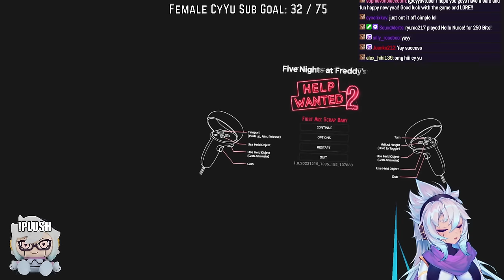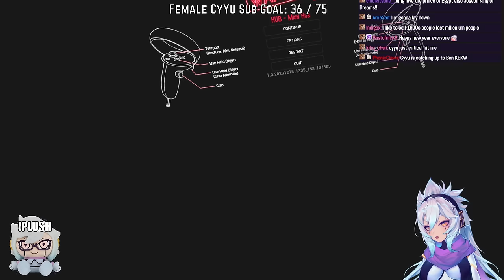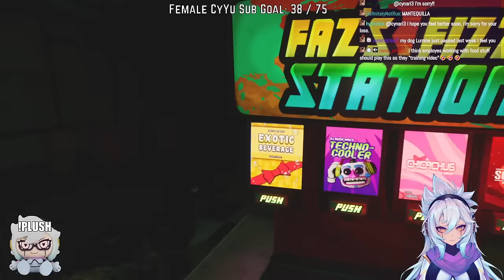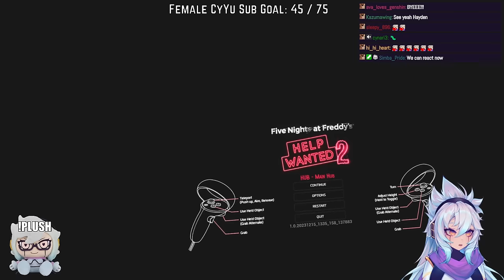IT'S TIME FOR MY SECOND SHIFT IN THIS GAME | FNAF: Help Wanted 2 - 2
Back with another Snookums Sunday done on a Sunday with Sylla as CyFy aka SyFy and Cy Yu as the VR player.

**This stream was recorded on Dec 31st 2023**